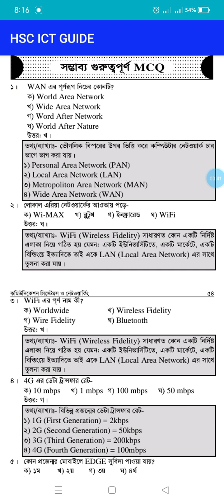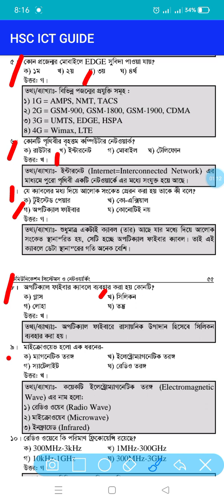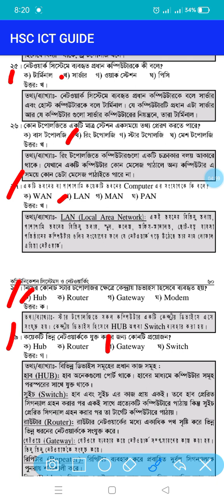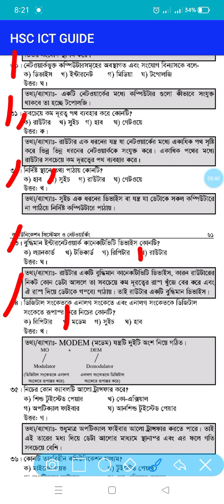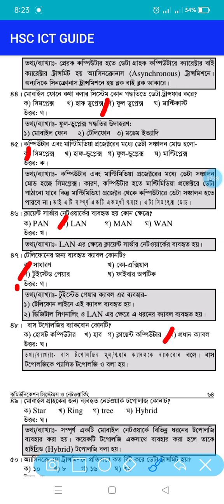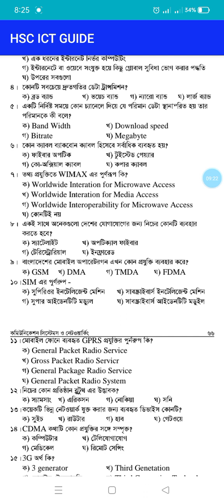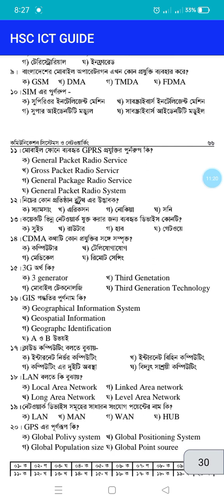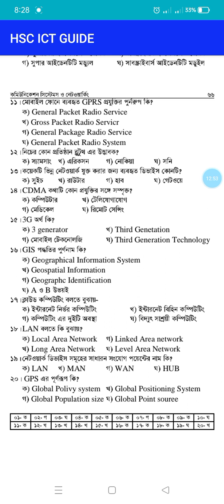HSC ICT Chapter 2 sample MCQ Question and answer